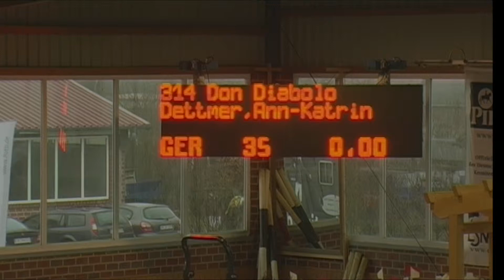Don Diabolo 12 - Ann-Katrin Dettmer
01 Pony-Springprüfung Kl. L